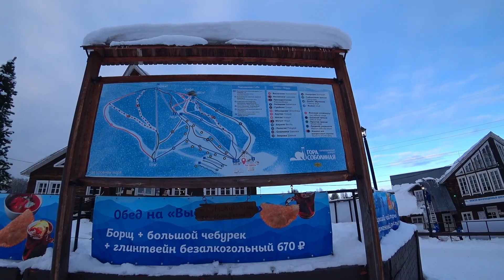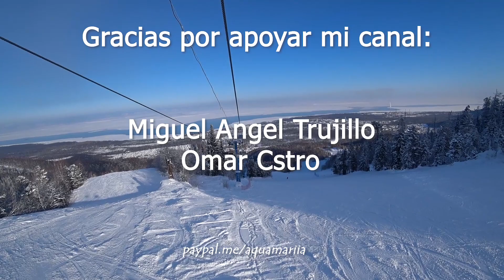MI PRIMERA VEZ EN SNOWBOARD 😂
Si te gusta mi contenido y quieres apoyarme puedes hacer una donacion

En mi canal muestro mi vida en Rusia, en este video muestro mi primera experiencia en snowboard, caidas divertidas y todo.